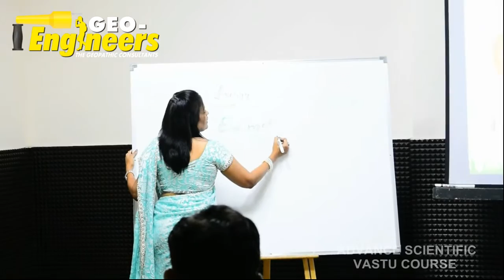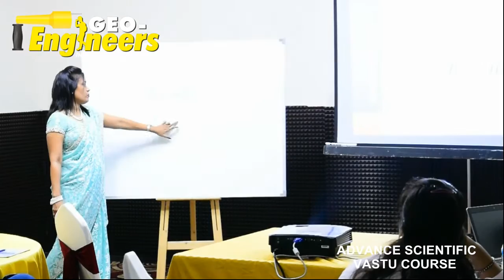INDORE Geo Trainee Programme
3 Days Course Indore , Geo Trainee Course 10th , 11th 12th June 2016, by Geeta Mannem, Dr. Deven Verma